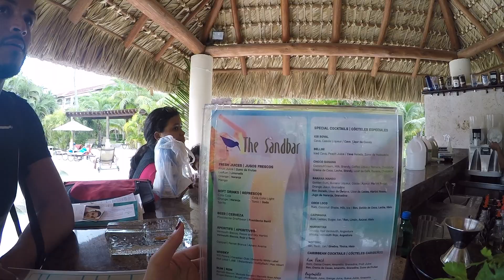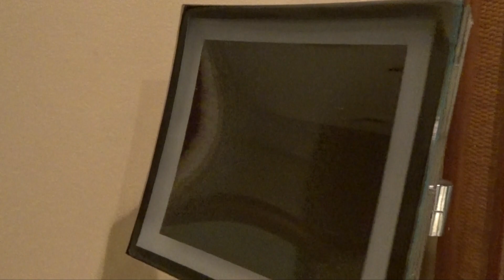Punta Cana, Dominican Republic 2017 Part 1 | Travel Vlog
Had the best time while on Vacation in Punta Cana, DR! So happy I was able to vlog and show you guys!

The Resort we were staying in was called Now Larimar Resort!